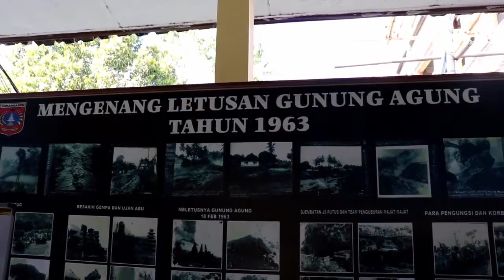Dewa Made Mertayasa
Pos Pengamatan Gunung Agung yang sempat begitu populer tahun lalu, kini kembali hanya dihuni oleh petugas yang tiap waktu mencatat setiap gerak-gerik Gunung Agung di hadapannya. Jauh berbeda dibandingkan tahun lalu ketika pos ini dikunjungi warga, bahkan banyak awak media yang nongkrong di sini.

Dari posko yang didirikan pada 1964 inilah segala informasi berkaitan dengan Gunung Agung dikumpulkan sebelum dikirim ke kantor Pusat Vulkanologi dan Mitigasi Bencana Geologi (PVMBG) yang berada di Bandung.

Data dari posko ini mengubah status Gunung Agung pada 14 September 2017 setelah lebih dari 50 tahun pada tingkatNormal meningkat menjadi Waspada. Empat hari kemudian menjadi Siaga. Pada 22 September, statusnya naik berada paling tinggi di tingkat Awas.

Dewa Made Mertayasa, Kepala Posko Pengamatan di Rendang, menjelaskan bagaimana pengamatan itu dilakukan.

Video: Rai Astrawan, Daivi Candrika

Video ini dibuat sebagai bagian dari liputan mendalam beasiswa Anugerah Jurnalisme Warga (AJW) 2018 bekerja sama dengan Mongabay Indonesia.